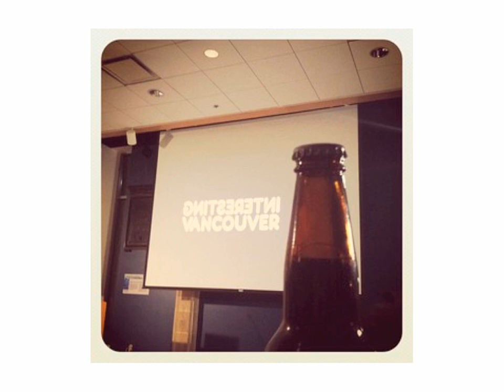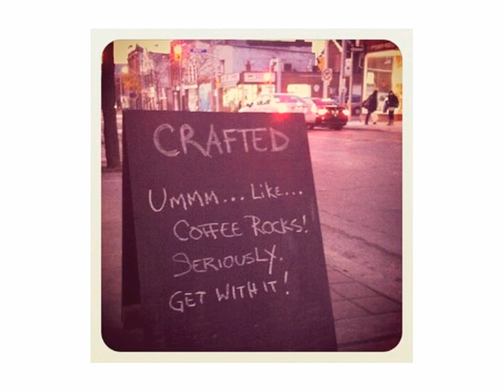Ben Garfinkel - Industrial Brand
Ben Garfinkel of Industrial Brand shared the latest 20 images he had in his instagram.